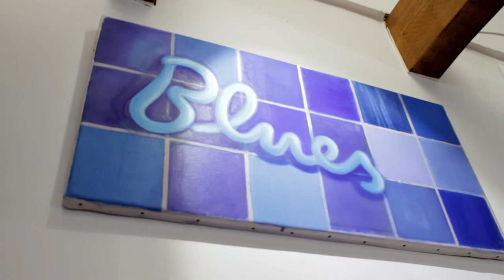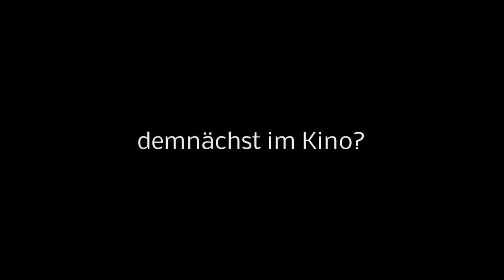Rainer Böhm und Norbert Scholly in JOHNNYS KITCHEN | Vorschau auf Folge 2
RAINER BÖHM, Sieger des neuen Deutschen Jazzpreises 2016 in der Kategorie SOLISTEN in JOHNNYS KITCHEN im Duo mit NORBERT SCHOLLY. | Dazu erstklassiger Weins, leckeres Gurken-Gazpacho und Dorade! Zum Nachtisch gab´s Erdbeeren mit Baiser und Vanille-Schlagsahne...